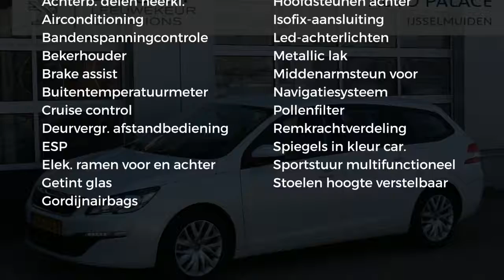Peugeot 308 Blue Lease PureTech 110PK | Navigatie | Cruise Control | Airco